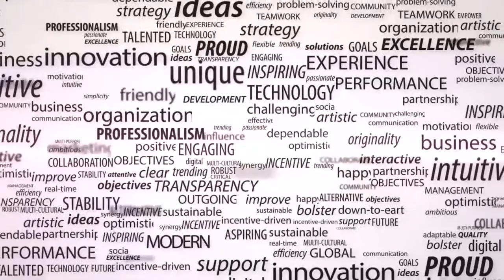NEW PPST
STRABIZ TV : PELUANG BAGI PENSIUNPRENEUR